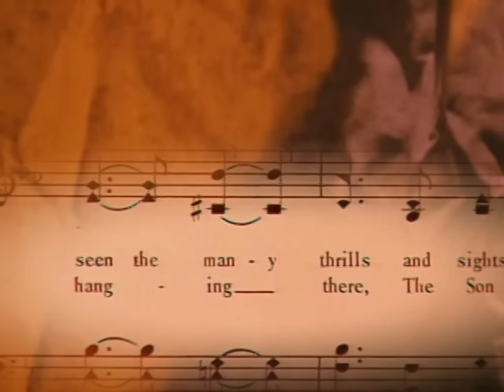Bill & Gloria Gaither - I've Been to Calvary [Live] ft. Jeanne Johnson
Music video by Bill & Gloria Gaither performing I've Been to Calvary (feat. Jeanne Johnson) [Live]. (P) (C) 2012 Spring House Music Group. Manufactured by EMI Christian Music Group,